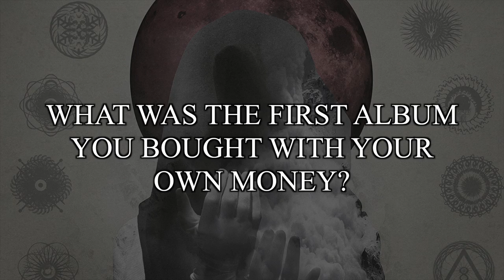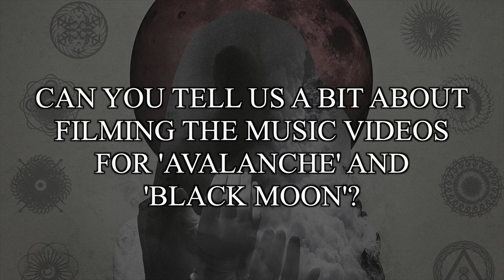CELLAR DARLING - A Trip To Switzerland: Q&A Part 1 (OFFICIAL INTERVIEW)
NB UK went to visit Cellar Darling in the beautiful Swiss mountains.

'This Is The Sound' is out worldwide via Nuclear Blast Records.